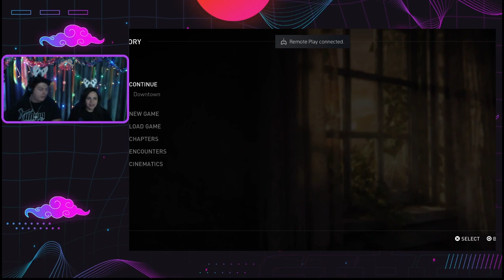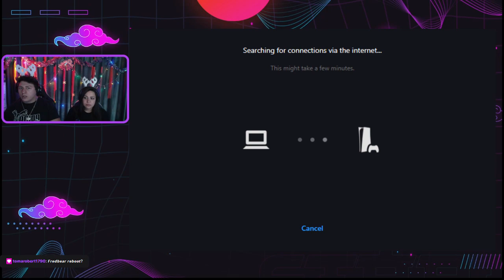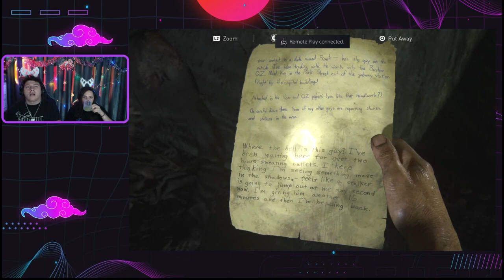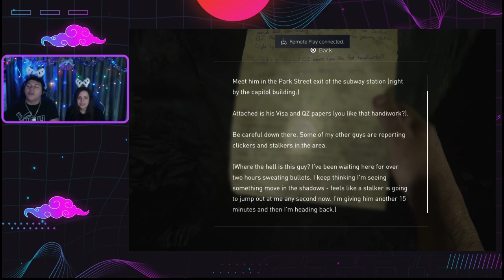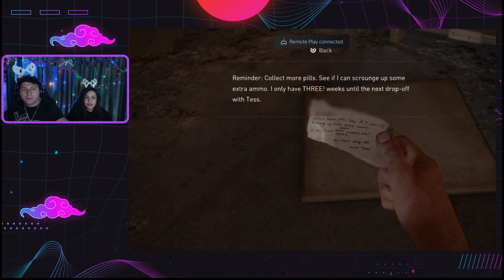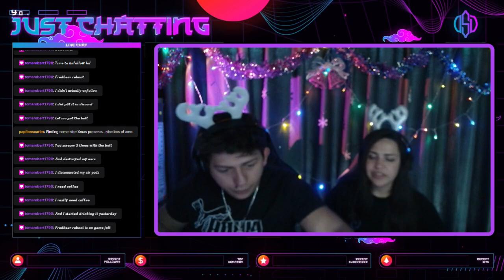THE LAST OF US PART 1!??!?!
🌍 Brace yourself for an emotionally charged gaming experience as OFFSET DUET delves into the captivating world of "The Last of Us Part 1." Join us in this epic adventure filled with heart-wrenching narratives, intense survival challenges, and the formation of an unbreakable bond in a post-apocalyptic landscape.

🎮 In this gameplay, OFFSET DUET takes on the roles of Joel and Ellie, navigating through a world ravaged by a devastating infection. Watch as they encounter the infected, make gut-wrenching decisions, and explore the beautifully detailed environments that make "The Last of Us" a gaming masterpiece.

💔 Prepare for an emotional rollercoaster as the story unfolds, showcasing the resilience of the human spirit in the face of adversity. Will OFFSET DUET survive the dangers that lurk around every corner, or will the harsh reality of this apocalyptic world prove too much to bear?

Your support is crucial as they navigate the emotional highs and lows of this cinematic gaming experience.

🌐 Connect with OFFSET DUET on their social media platforms for more gaming and emotional storytelling:

🎙️ Join the OFFSET DUET community as we share in the emotions, discussions, and reactions to the captivating story of "The Last of Us Part 1."

👁️‍🗨️ Thank you for being part of this unforgettable journey!